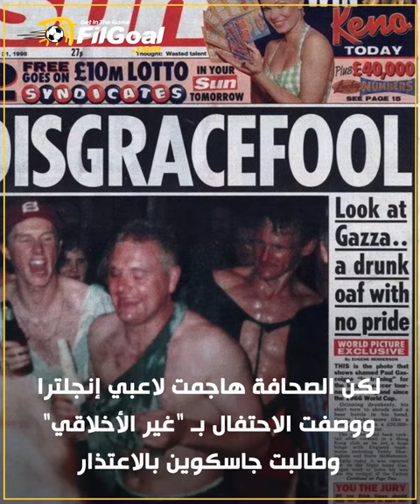يورو 2020 - جاسكوين وسر احتفال كرسي طبيب الأسنان